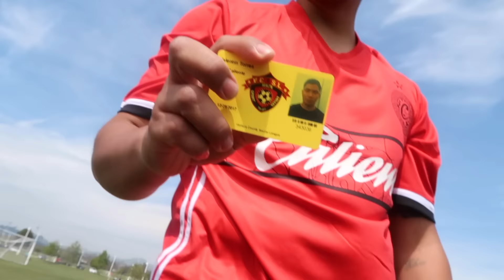COMMITTED A PENALTY IN HIS FIRST GAME | VALEYAS VLOGS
▷OUR MAILING ADDRESS:
1072 CASITAS PASS RD #251